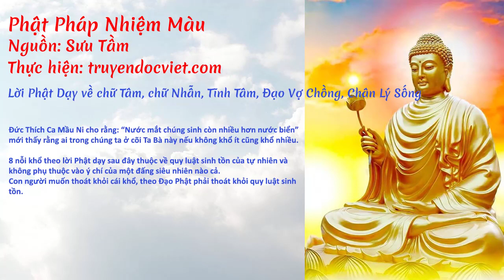Lời Phật Dạy về chữ Tâm, chữ Nhẫn, Tĩnh Tâm, Đạo Vợ Chồng, Chân Lý Sống | truyendocviet.com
☯️ [Sách Nói] LỜI PHẬT DẠY VỀ CHỮ TÂM, CHỮ NHẪN, TĨNH TÂM, ĐẠO VỢ CHỒNG, CHÂN LÝ SỐNG

⭐️ Thể loại: Tâm Linh - Tôn Giáo
⭐️ Thực hiện: Thư viện sách nói miễn phí truyendocviet.com